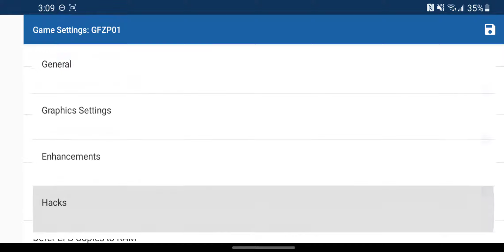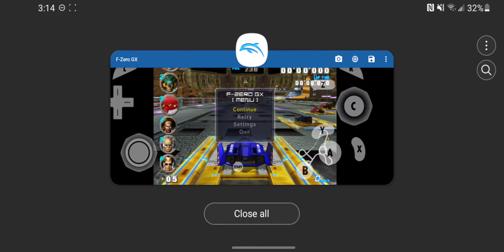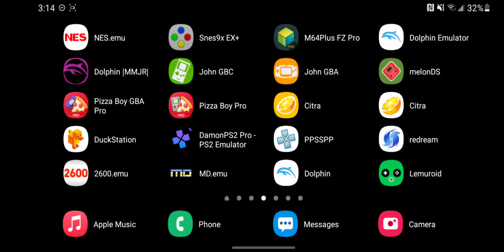F-zero GX - Dolphin MMJ speed test (Galaxy s10 plus 855)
level 3 seems to always be the breaking point for this guy.